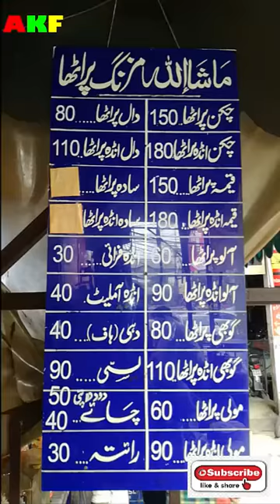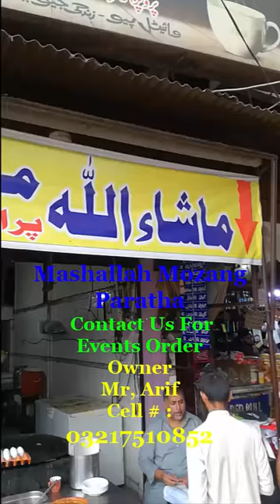BEST PARATHA RECEIPE { MASHALLAH MOZANG PARATHA } MOZANG CHUNGI LAHORE , FAMOUS PLACE IN LAHORE PK.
Hi, A foodie is a person who has an ardent or refined interest in food, and who eats food not only out of hunger but also as a hobby. The related terms  gastronome                                                                                                                                     and "gourmet" define roughly the same thing, i.e. a person who enjoys food for pleasure. Ali Kamran Dhillon ( Thanks )